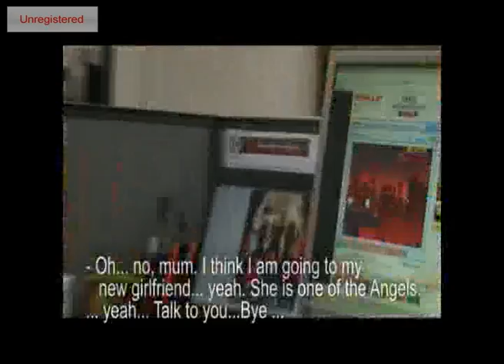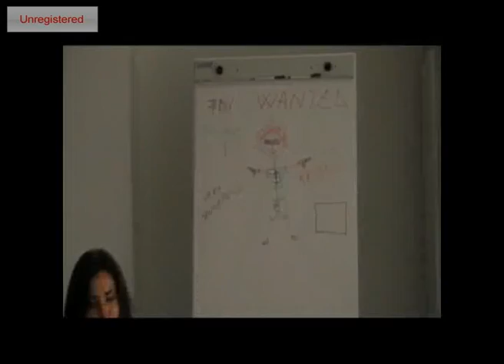cubicle fiction uncut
cubicle fiction uncut, movie scenes from Star wars, Lord of the Ring, Matrix, Charlies Angels and Young and the restless, movie,